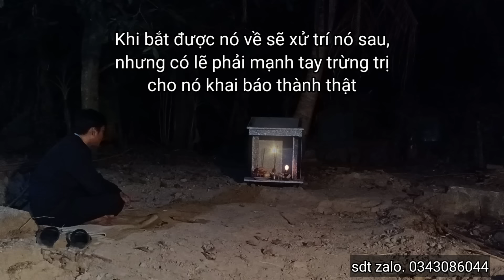Tiểu Linh Trợ Giúp Ra Tay Truy Bắt Quỷ 2 Nanh Về Chịu Tội. Phim Ma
Kênh mới của em mong cả nhà ủng hộ.
❤️Cảm ơn cả nhà đã yêu mến và xem video của em.
🔔 nhấn chuông để tiện theo dõi những video mới nhất của em.
👍 Like và Chia sẻ để mọi người biết đến kênh của em.
🚫Đây là phim tâm linh nên không thích hợp với một số người , cân nhất kĩ trước khi xem video và nghiêm cấm làm theo dưới bất kì tình huống nào.
🚫 Không tuyên truyền mê tính dị đoan và những thông tin sai sự thật.
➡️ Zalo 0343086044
➡️Viber.0343086044